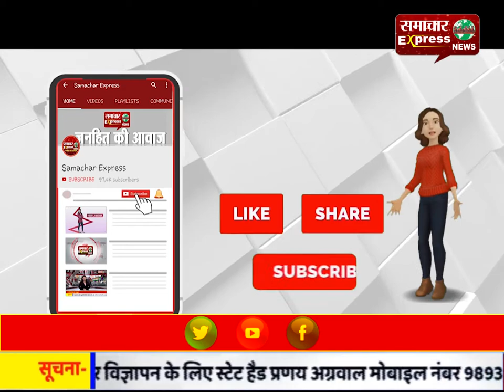लॉक डाउन को लेकर ड्यूटी कर रहे जवानों का पुष्प वर्षा से किया स्वागत